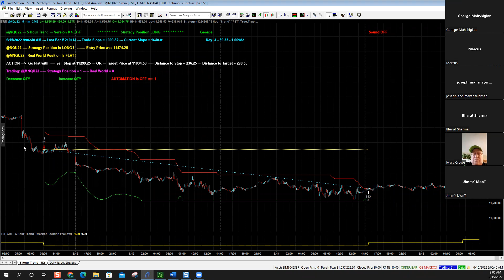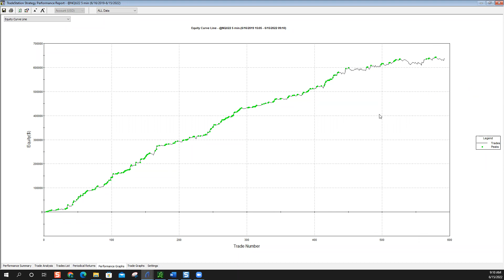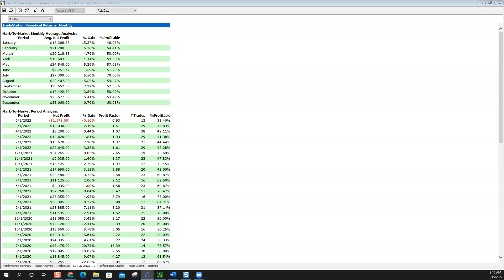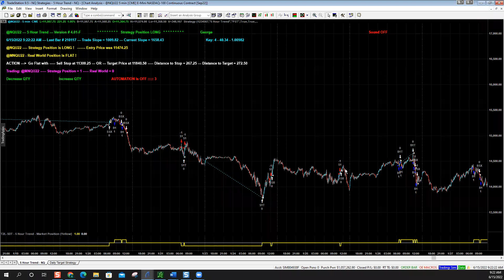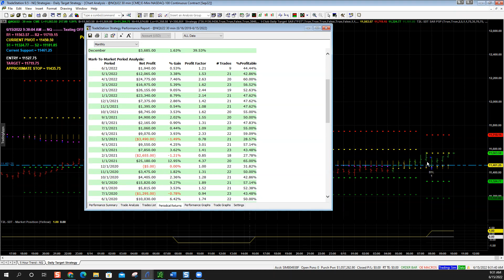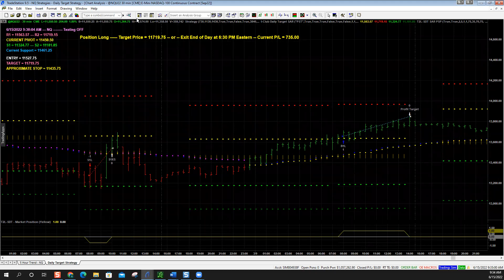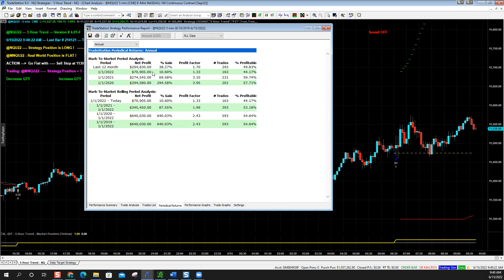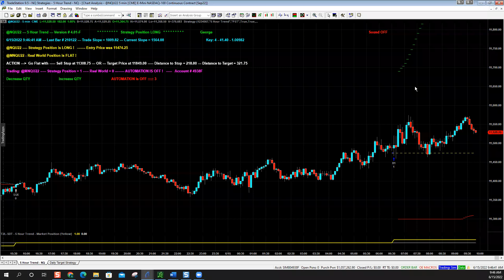NQ Automated Trading Strategy